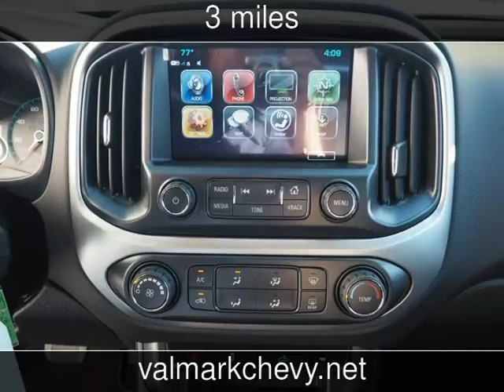2017 Chevrolet Colorado 2WD LT New Cars - New Braunfels,Texas - 2017-02-01